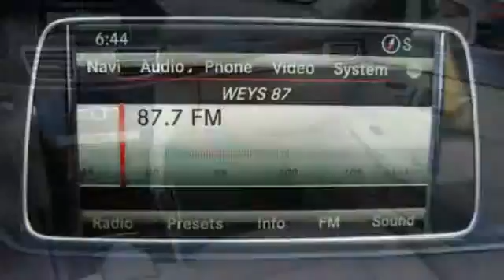2014 Mercedes-Benz E-Class Miami FL Coral Gables, FL Q718 - SOLD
Year: 2014
Make: Mercedes-Benz
Model: E-Class
Trim: E350 Luxury
Engine: 3.5l 6 Cyl. Direct Injection
Transmission: RWD Automatic
Color: Off White
Interior: Beige
Mileage: 7846
Stock #: Q718
VIN: WDDHF5KBXEA778178

Address:
272 Valencia Ave